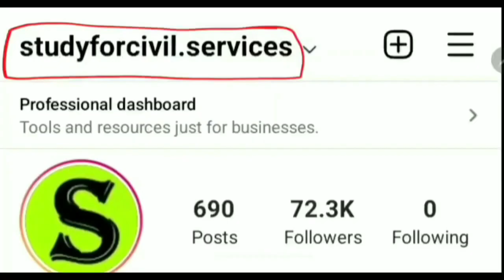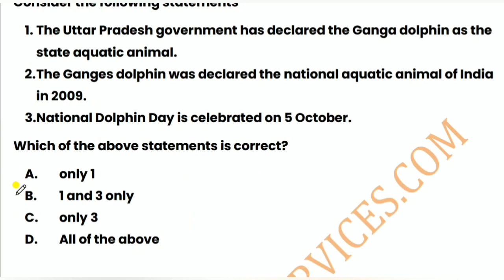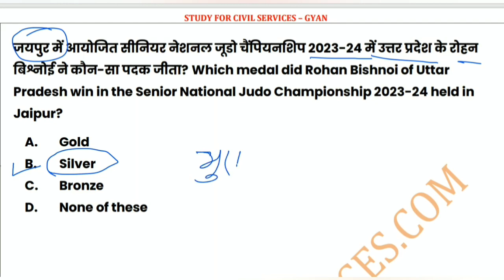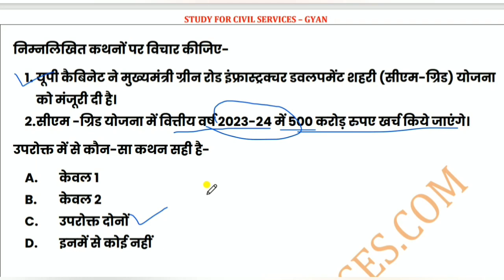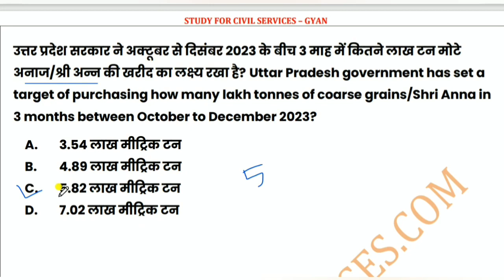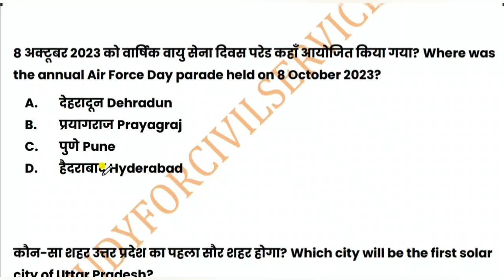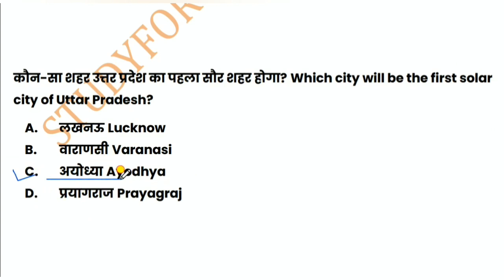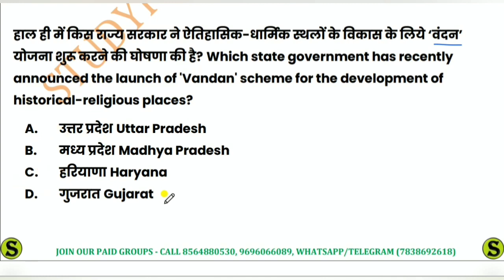UP PCS 2024 | RO ARO uppcs APS vpo 2023 | UPPSC Current Affairs update | study for civil services 56